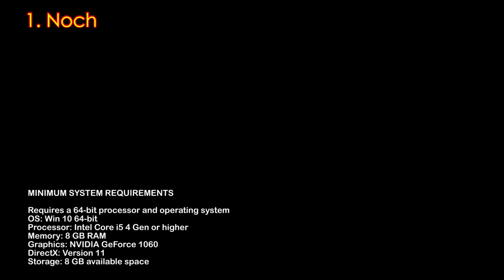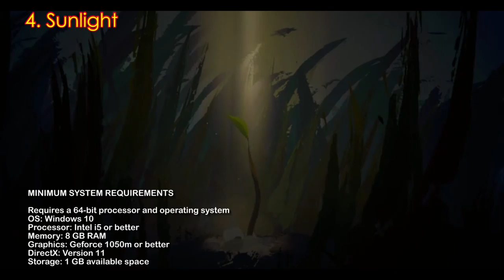New PC Game Releases of 2021 - You Must watch | GeniusK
The new games of 2021 are already looking like a stacked bunch. Due in part to the Covid-19 pandemic, 2020 was a chaotic year that saw quite a lot of games—big and small—get delayed until 2021. Now that the new year is almost upon us, we've got quite a feast of new PC games to look forward to even early in the year.
Here are the most anticipated games of this year to watch for.
Chapters:
00:00 Intro
00:04 Noch
00:48 Noch Minimum System Requirements
00:54 Iron Conflict
01:59 Iron Conflict Minimum System Requirements
02:08 Skellboy Refractured
02:53 Skellboy Refractured Minimum System Requirements
02:58 Sunlight
03:25 Sunlight Minimum System Requirements
03:35 Everspace 2
Highly anticipated games like Halo Infinite and Vampire: The Masquerade - Bloodlines 2 have made their way to this year's calendar alongside big, newly-announced games like Hitman 3. With the new PlayStation 5 and Xbox Series X/S consoles launching late in 2020, 2021 is sure to be full of surprises. The new year's releases will likely capitalize on the power in those new consoles, which PC versions should benefit from too.